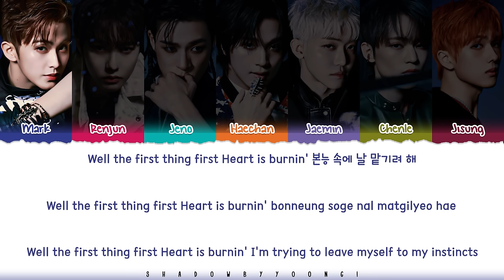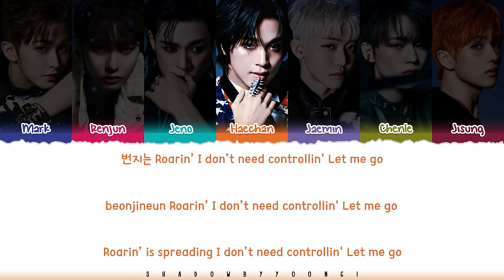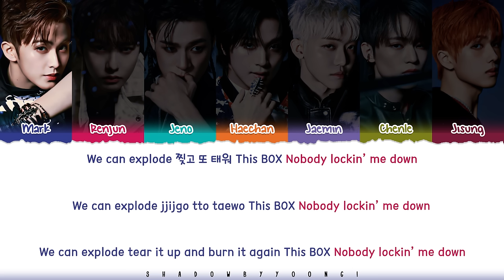NCT DREAM 'BOX' Lyrics (엔시티 드림 박스 가사) [Color Coded Han_Rom_Eng] | ShadowByYoongi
👥Artist: NCT DREAM (엔시티 드림)
🎵Song: BOX
📚Album: DREAM( )SCAPE

nct dream icantfeelanything lyrics
nct dream smoothie lyrics
nct dream box lyrics
nct dream carat cake lyrics
nct dream unknown lyrics
nct dream breathing lyrics
엔시티 드림 아이캔트필애니씽 가사
엔시티 드림 스무디 가사
엔시티 드림 박스 가사
엔시티 드림 캐럿 케이크 가사
엔시티 드림 언노운 가사
엔시티 드림 숨 가사
shadowbyyoongi
shadowbyyoongi 가사
shadowbyyoongi smoothie
shadowbyyoongi nct dream
shadowbyyoongi lyrics